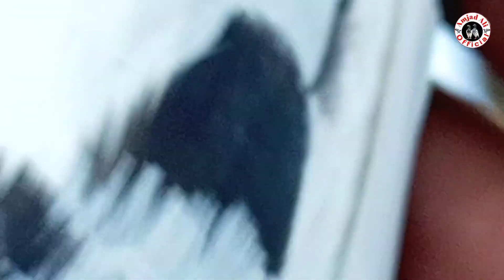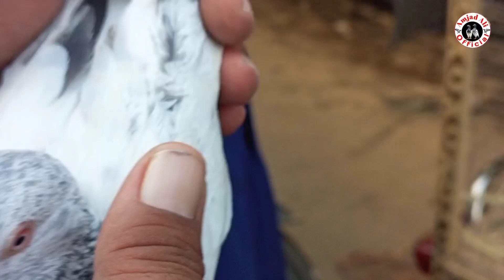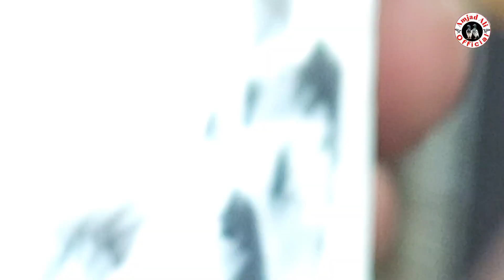lahore larri adda kabootar mandi || sub se sasti kabootar market || lari ada kabootatr mandi .(82)